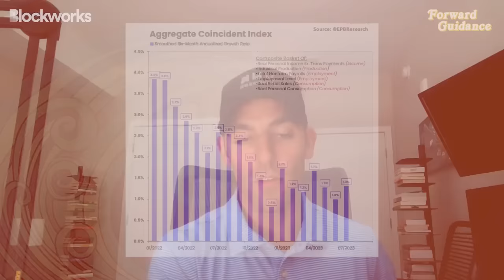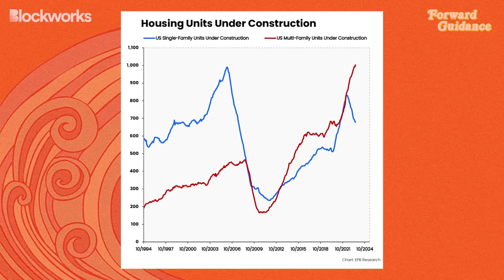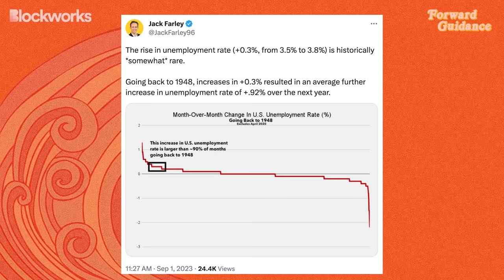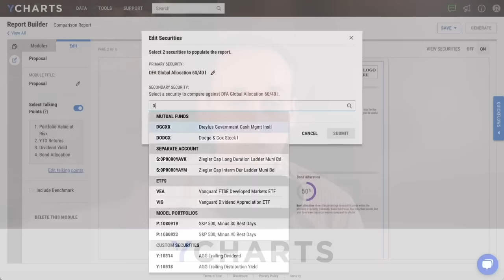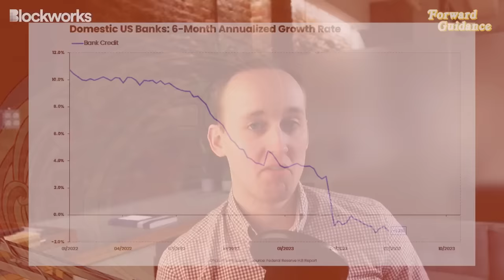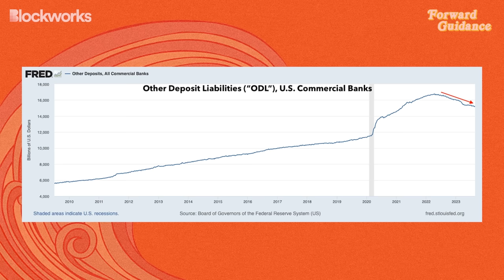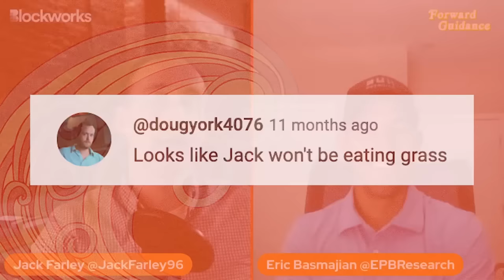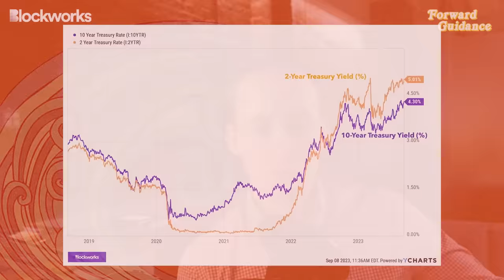Recession In The U.S. Is Almost Inevitable, Says Business Cycle Analyst | Eric Basmajian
Eric Basmajian, founder of EPB Research, returns to Forward Guidance to share his view on the U.S. business cycle. Basmajian notes that the 2022 decline in economic growth rate turned into a remarkable stabilization of broad coincident indicators of economic activity that began in January 2023 and persisted throughout the spring stresses in the banking system.
However, he remains confident that the U.S. economy will enter a recession soon, and he discusses in detail several of his leading indicators that motivate his view. Filmed on September 7, 2023.

Timecodes:
00:00 Introduction
01:10 Pre-Recession Phase Continues
06:50 Housing And Autos Are Not Slowing Down That Much
13:45 Consumer Credit Is Still Somewhat Strong (For Now)
16:42 When Will Recession Come?
23:35 Pushing Back Against The Recessionary Thesis
30:45 How Far Will Unemployment Rate Go?
32:35 Does New Bull Market In Stocks Indicate There Will Be No Recession?
37:05 Debate On Mechanics Of How Higher Interest Rates Constrain Economic Activity
40:20 Banking System And Credit Crunch
53:00 Contraction In Gross Domestic Income (GDI) Is Signalling A Recession
01:00:48 What Is Eric's Level Of Confidence That U.S. Is Indeed Headed For A Recession?
01:10:10 Outlook on Rates & Bond Yields